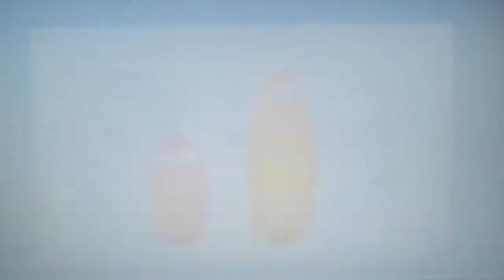You should Be Dancing